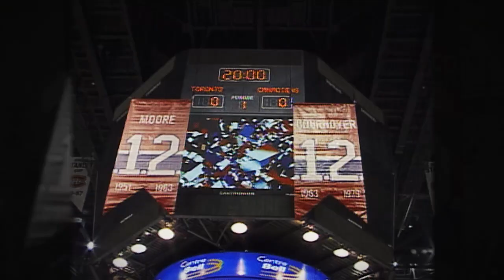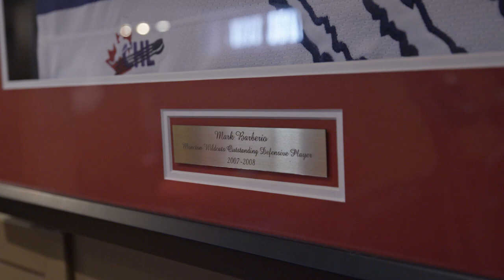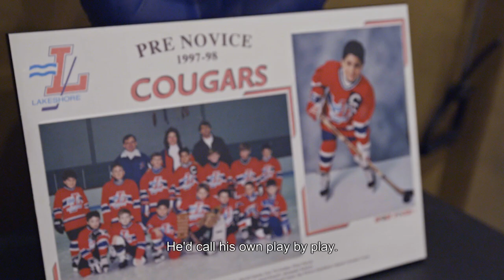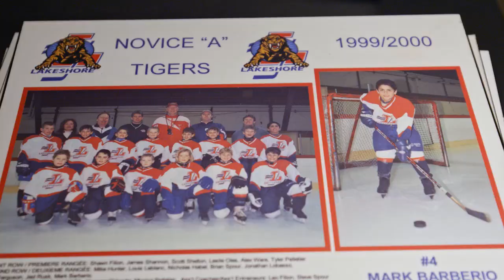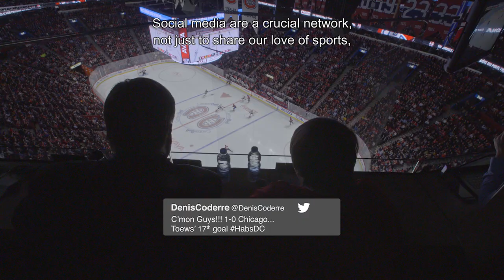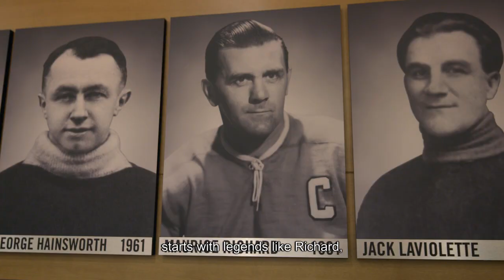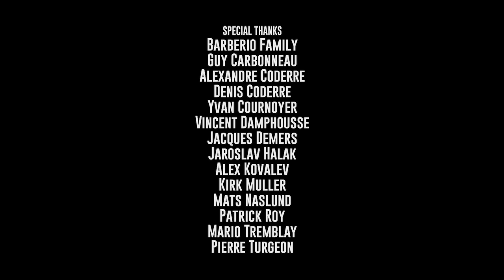24CH Season 4, Episode 4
24CH explores the meaning of the Canadiens jersey and what it means to play hockey in Montreal. Plus, a feature on newcomer Mark Barberio.